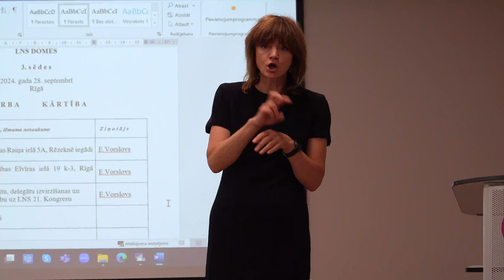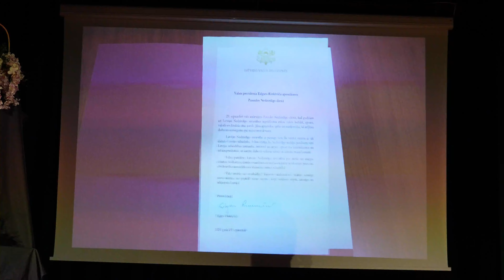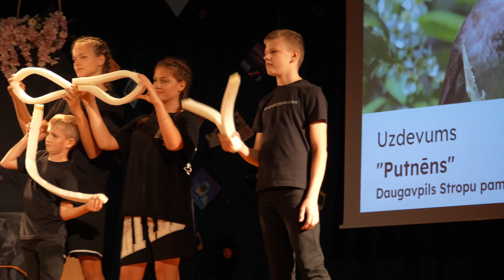Video ziņas Nr. 177 "Nedzirdīgo nedēļas notikumi, 28. septembris, Nedzirdīgo diena"